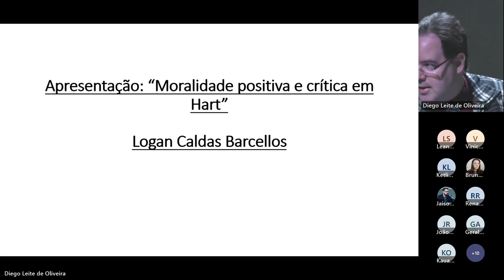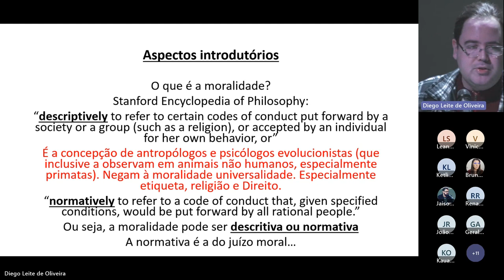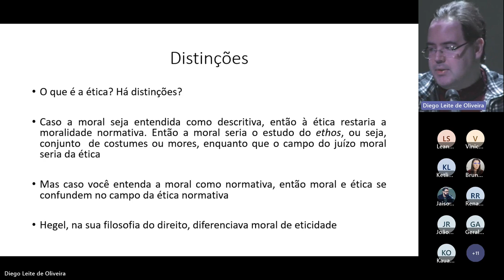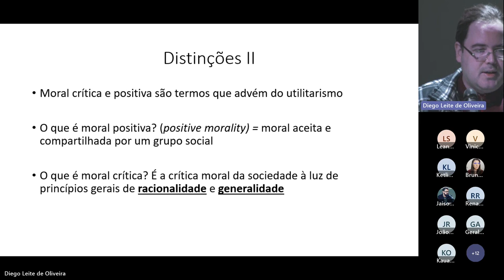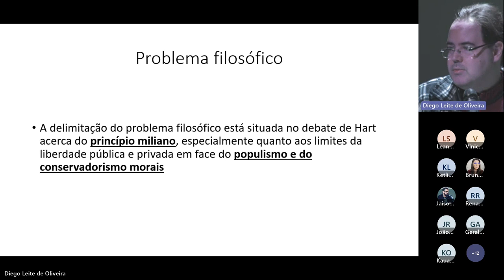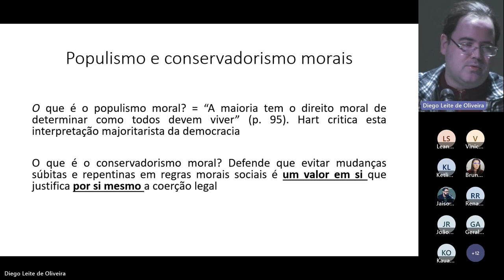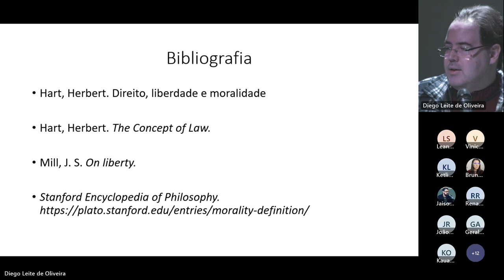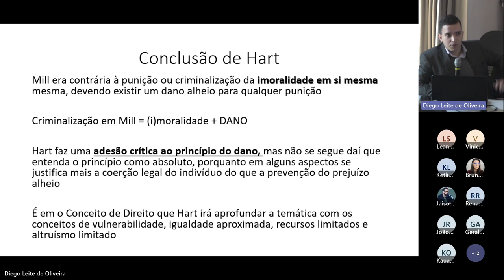Moralidade Positiva e Crítica em Hart - Logan Caldas Barcellos (UNISINOS)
Moralidade Positiva e Crítica em Hart
Logan Caldas Barcellos (UNISINOS)